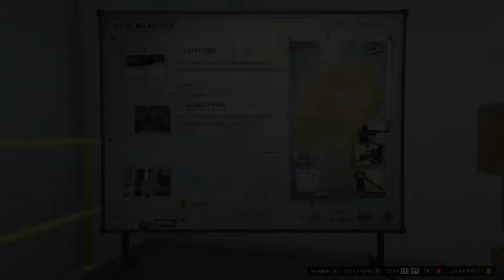Grand Theft Auto V Auto Shop Contracts: The Agency Deal - Disrupting A Corrupt Deal!